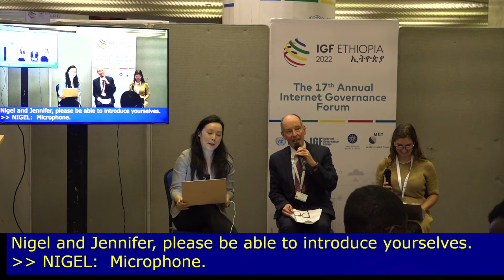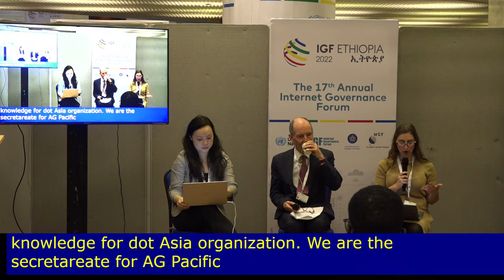IGF 2022 - Day 3 - Speaker's Corner - LT Renewing the WSIS mandate: the Internet.... - A